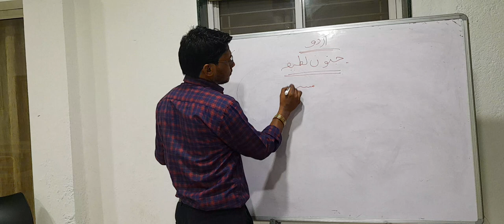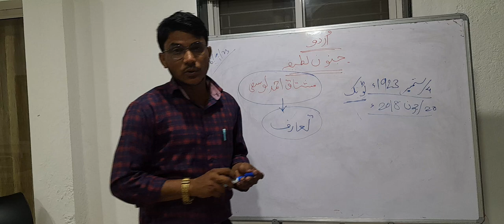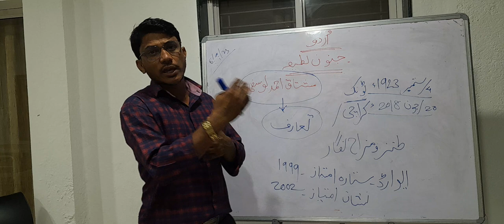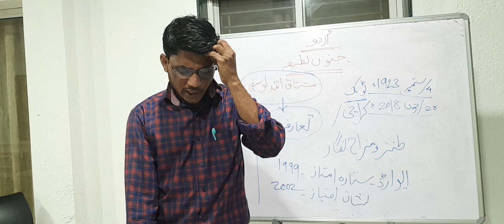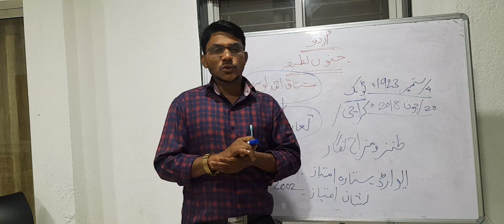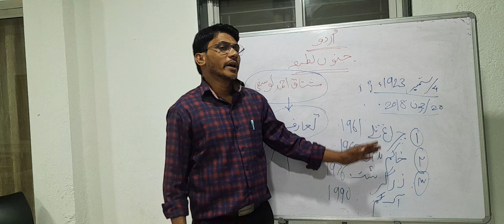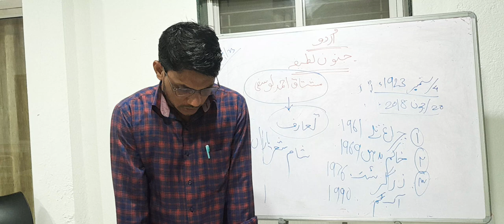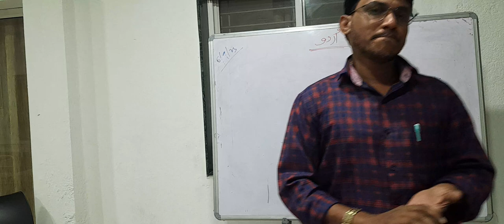Mushtaq Ahmed Yusufi. taarruf (PROF MOHD ABRARULHAQ)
BATY URDU INSHAIYA